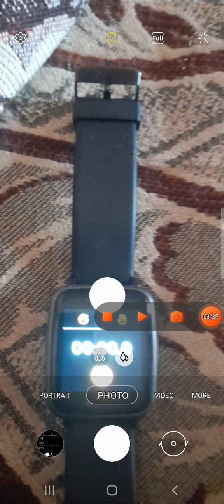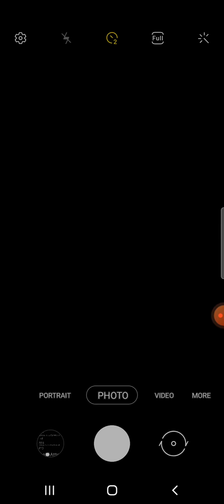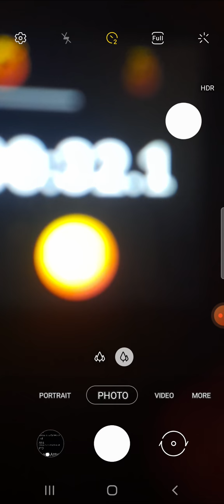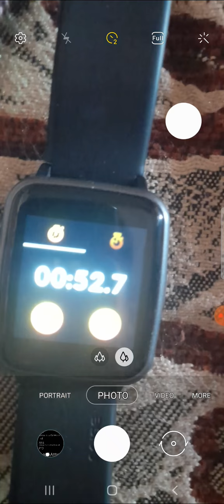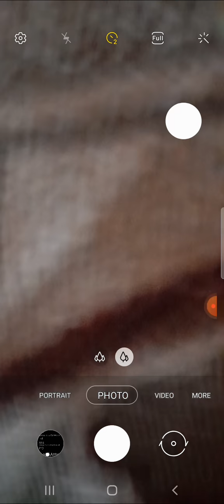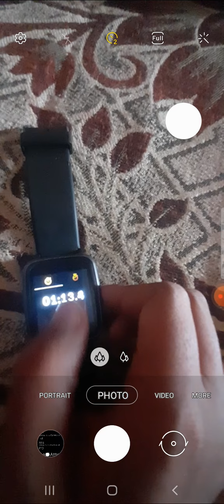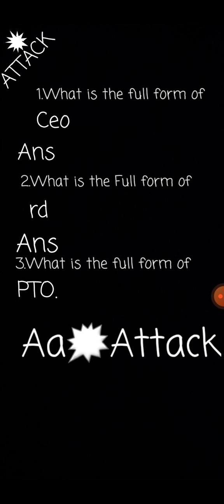World Best question😎 for Youtube Viewrs.Aa Atack.